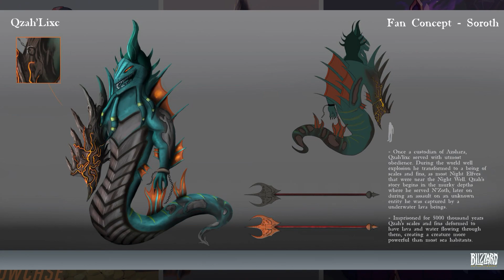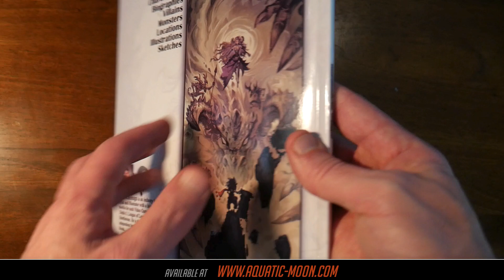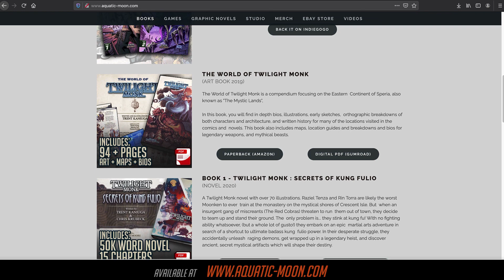Warcraft Boss Designs - community concept art showcase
Ebay (signed books and original art)

Intro song #1 = "Salgre" by Jimmy Fontanez
Intro song #2 = "Blue Moon" by JVNA